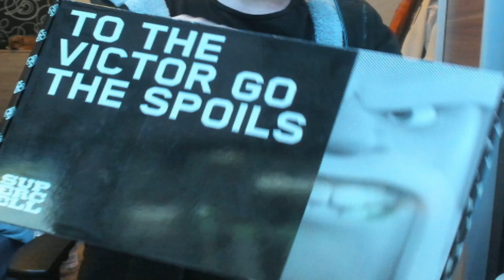Supercell Box UNBOXING 😍 Hay Day | SyromerB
EIN PAKET VON SUPERCELL IST ANGEKOMMEN! 😍 Lasst es uns ÖFFNEN!

Hay Day ist ein Mobile Game des Spieleentwicklers Supercell nach dem Freemium-Modell. Bei dem Spiel geht es darum, einen Bauernhof zu betreiben, Obst und Feldfrüchte anzubauen und zu ernten, Tiere zu halten, Produkte herzustellen und zu handeln. Das Spiel erschien im Juni 2012 für iOS und am 20. November 2013 für Android.

Falls euch das alles gefällt würde ich mich sehr über ein Abbo freuen 😊(vergesst die Glocke nicht 😏 ). Falls ihr mich noch mehr unterstützen wollt, dann könnt ihr auch eine Mitgliedschaft erwerben. NextLevelSupport 😱😱:

Discord Server (mit mir oder anderen aus der Community quatschen)

Nintendo Switch Freundescode:

Name: YT/Syromer

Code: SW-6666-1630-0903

Hay Day:

Gemeinschaften:
Becker 04 (Kürzel: "U888L8C")
Becker 04 II (Kürzel: "809R2R9C")
Becker 04 III (Kürzel: "8PLJYRCU")
Projekt 100 (Kürzel: "PJLPR0RV")

Mein Kürzel: 2.Farm: 2U28QJGL2
Mein Kürzel: Gelee Bohnen Farm: 20PV28JGJ
Mein Kürzel: Bewerten Farm: P8GU2RJLY
Mein Kürzel: Projekt 100 Farm: PRV0JJC22